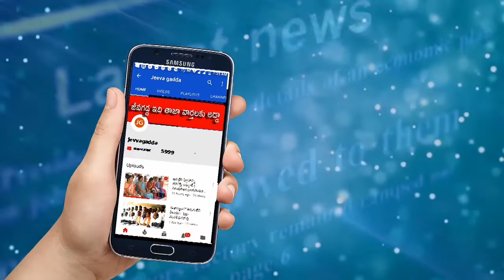బాచుపల్లి పారిశ్రామికవాడలో అగ్ని ప్రమాదం | jeevagadda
Bachupally, industrial area, fire incident, Hyderabad, Telangana,